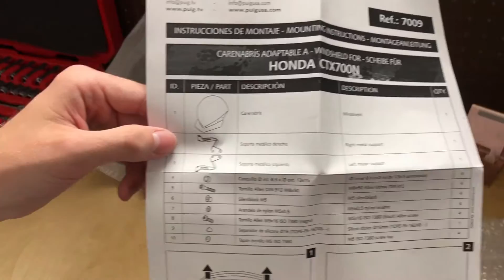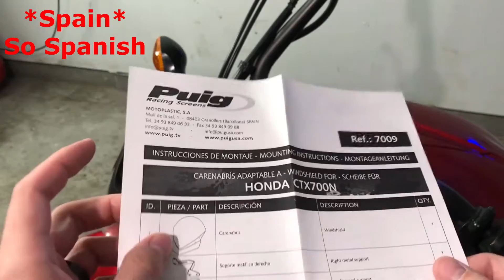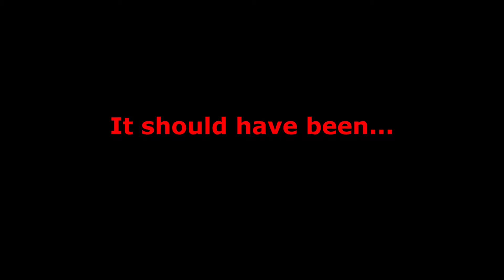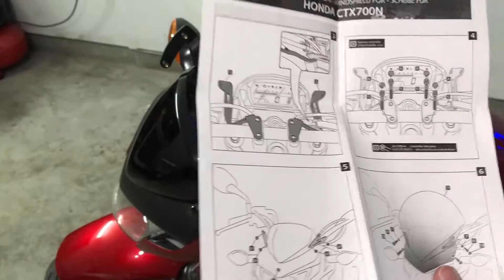Puig Windscreen Install | Honda CTX700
30 Minutes, is how long it took to install this OEM style and high quality Puig windscreen I ordered off of eBay. It changed the front end and I am excited to test its wind deflecting abilites. Come along and as I install it. Be on the look out for a review down the road!

eBay Listing: